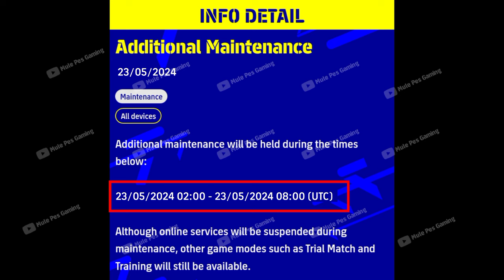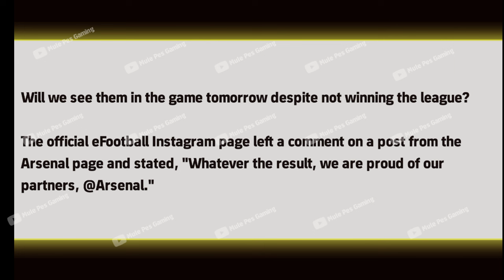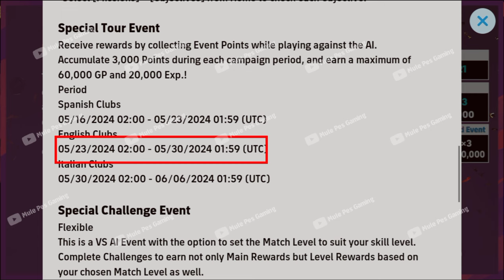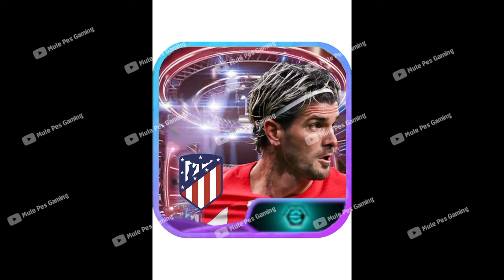😱Today's Maintenance End Time | eFootball 2024 mobile | After Maintenance | Free Coins😍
today server maintenance end time efootball 2024 mobile
new update server maintenance end time efootball 2024 mobile
today server maintenance end time pes 2024 mobile,efootball 2024 mobile maintenance end time pesmobile 2024 maintenance end time today maintenance end time efootball 2024
today's maintenance end time pes 2024 mobile
today maintenance end time efootball 2024 mobile
efootball 2024 mobile new update server maintenance end time
efootball 24 new update coming
efootball 2024 new update coming
new update efootball 2024 mobile
efootball upcoming new ambassador pack

efootball 2024 best,formation,efootball 2024 event,efootball 2024 free coins,efootbal 2024 malayalam